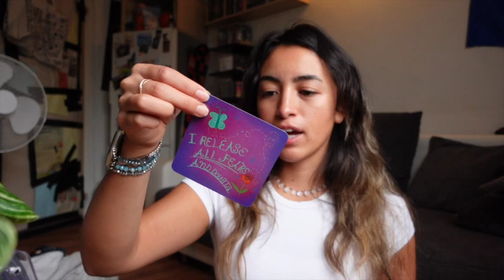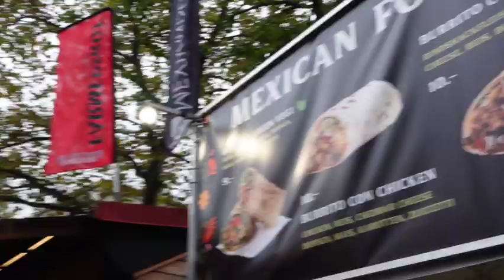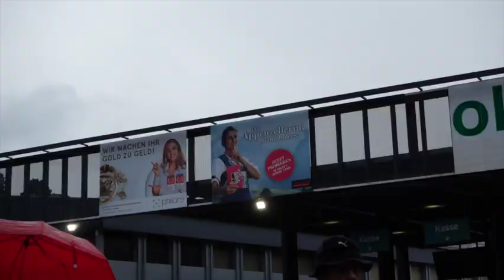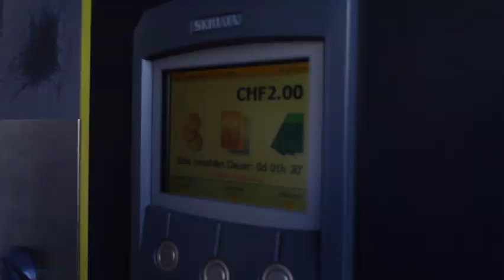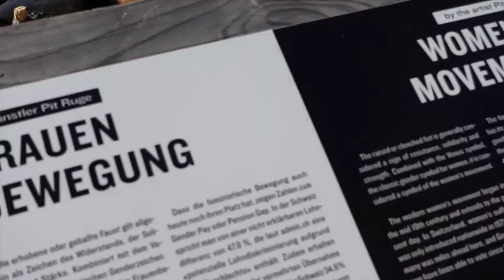How expensive is Switzerland, really? | The Swiss Diaries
We had no plans this weekend but we made the most of our time and kept track of our expenses so you can be a little more prepared if you ever make a visit to Switzerland!